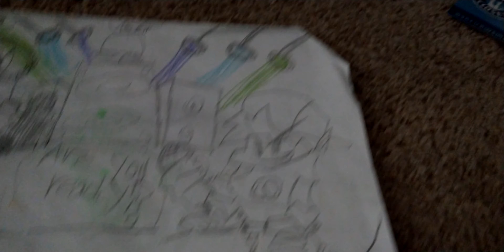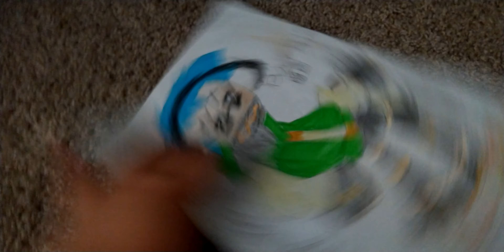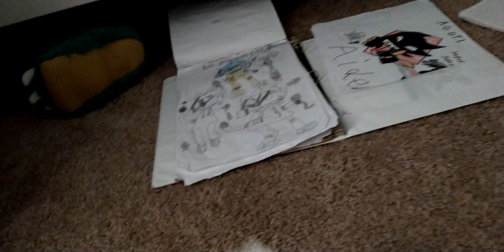my FNF mods